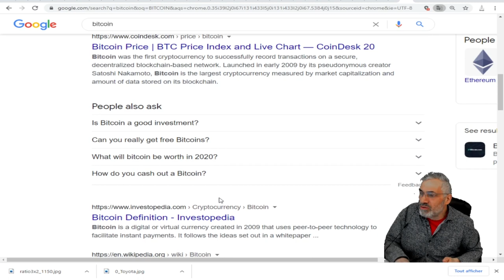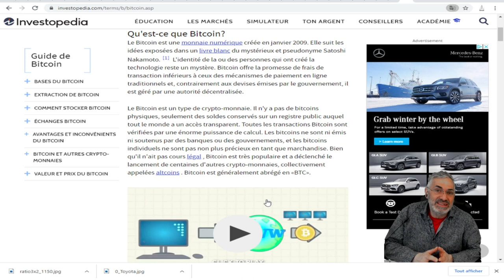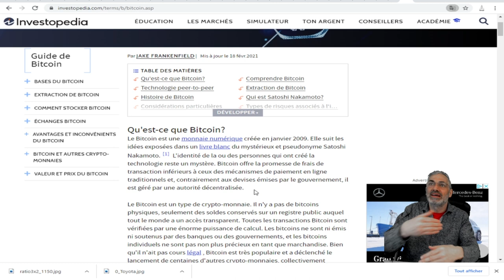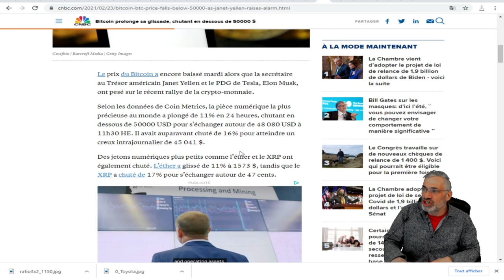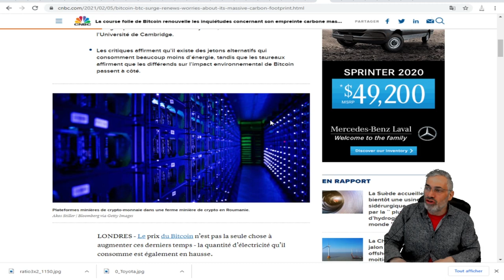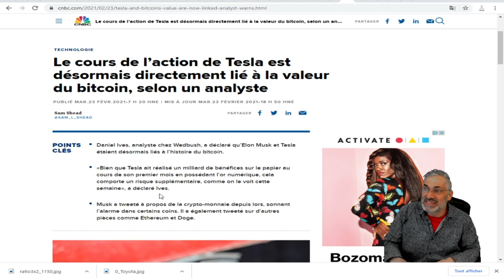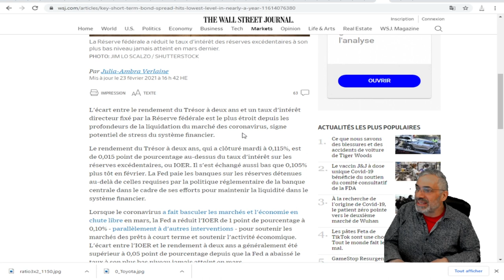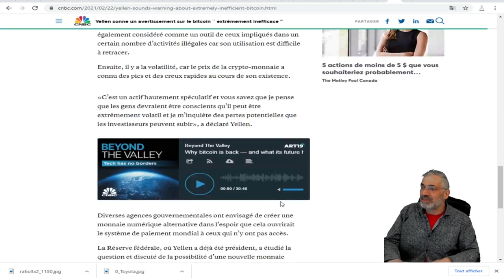LA PLUS GRANDE MISE EN GARDE DEPUIS LONGTEMPS SUR L'EFFONDREMENT DE NOTRE SYSTÈME ÉCONIMIQUE.